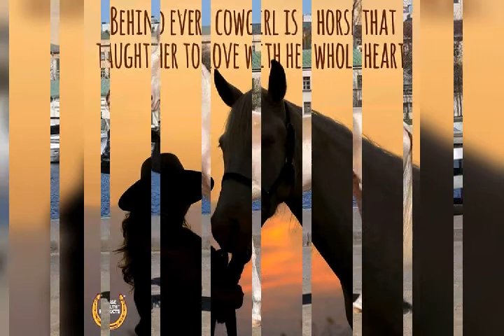NATIONAL I LOVE HORSES DAY – July 15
NATIONAL I LOVE HORSES DAY

On July 15th we recognize the love of one magnificent creature on National I Love Horses Day!
With over 200 breeds, these spirited animals give humans much to love. Their loyalty and devotion throughout history may only be a fraction of the reasons to love them. Not just a means of transportation, horses cleared fields, fought wars, and moved cattle. Beyond their utility, their companionship was indispensable on long lonely trails. Cattlemen, pioneers, and more recognize horses as cornerstones of survival in a burgeoning nation.

Horse Breeds

The tallest horse breed is the Shire. The stallions of this draft horse breed tower at 17 hands above the tiny Falabella, which grows to only eight hands and is the smallest breed of horse.